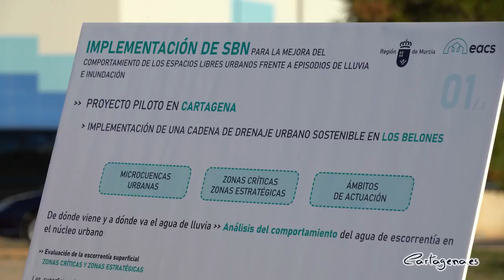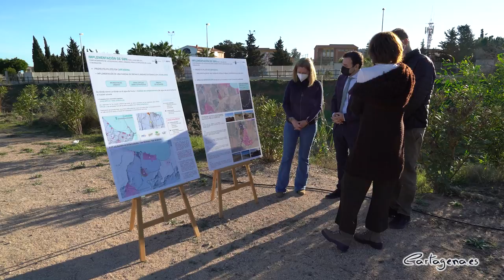Los Belones contará con un sistema de drenaje sostenible para evitar inundaciones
El Ayuntamiento de Cartagena recibe de la Consejería de Fomento e Infraestructuras una subvención de 350.000 euros para implementar una cadena de Sistemas de Drenaje Sostenibles (SUD) en Los Belones, que contribuyan a la gestión eficaz y sostenible del agua de escorrentía en el núcleo urbano de Los Nietos.

Esta subvención se enmarca en la Estrategia de Arquitectura y Construcción Sostenible de la Región de Murcia que desarrolla la Consejería y da respuesta a los Objetivos de Desarrollo Sostenible (ODS) de Naciones Unidas y a la Agenda Urbana 2030 de la Unión Europea.

La concejal de Infraestructuras, María Casajús, ha sido informada este miércoles 29 de diciembre, sobre el terreno, por el director general de Territorio y Arquitectura, Jaime Pérez Zulueta, de los detalles de la ayuda regional que responde al objetivo prioritario de prevención de las inundaciones marcado por el Ejecutivo regional tras la Dana de 2019.

Esta subvención desarrolla las conclusiones del estudio encargado por la Comunidad a la Universidad Politécnica de Cartagena (UPCT) sobre la implementación de Sistemas Basados en la Naturaleza (SbN), para mejorar los comportamientos de los espacios libres urbanos frente a episodios de lluvia e inundaciones.

“La implementación de estas soluciones verdes contribuirán a que la superficie urbana actúe como una gran red de drenaje que permita absorber y filtrar el agua y aprovechar esos recursos hídricos, en lugar de que la escorrentía acabe en el Mar Menor”, han destacado tanto la concejal como el director general.

El proyecto lo redactará el Ayuntamiento y constará de tres fases. En la primera se realizará un estudio de desarrollo que definirá los espacios de intervención y la cadena de drenaje a implementar, mientras que en la segunda fase se redactará el anteproyecto en base al estudio de los escenarios pluviométricos, patrones de drenaje, geomorfología, permeabilidad del suelo, estudios geotécnicos, morfología y estructura urbana.

La última fase consistirá en la redacción del proyecto básico y ejecución del mismo, que incluirá el mantenimiento, la monitorización y el seguimiento del SUD implementado.